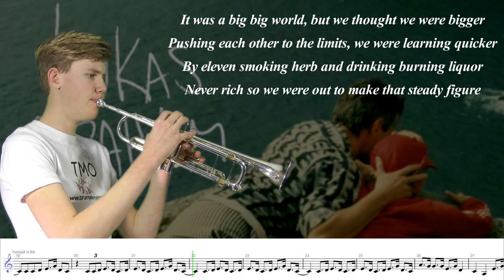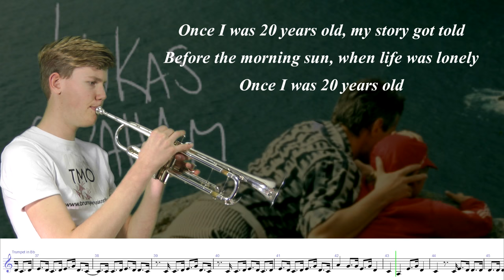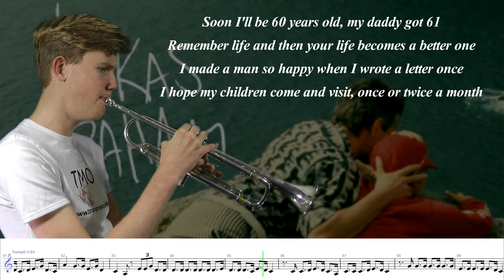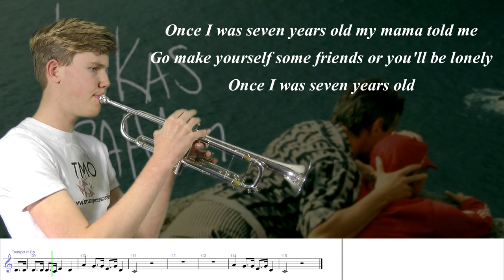Lukas Graham - 7 Years (TMO Cover)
and have fun!
Title: Lukas Graham - 7 Years (TMO Cover)
Trumpet: Yamaha Xeno